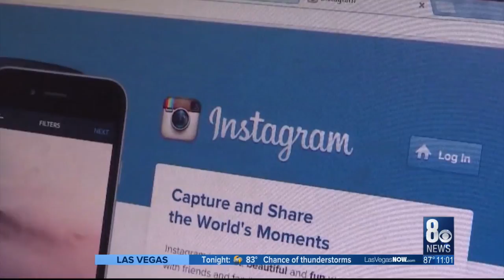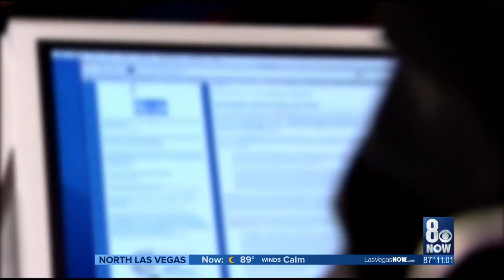Mysterious Instagram attack affects hundreds